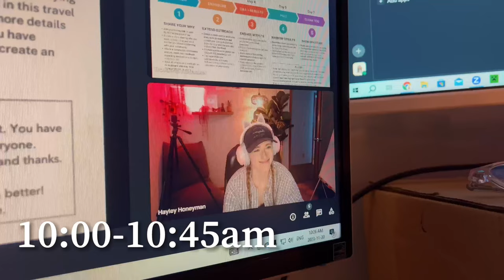How to be Your Own Boss with ADHD - Day in the Life + Tips!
Hayley takes us through one of her average days of work and shares some of her productivity secrets! Would any of these tips help you?